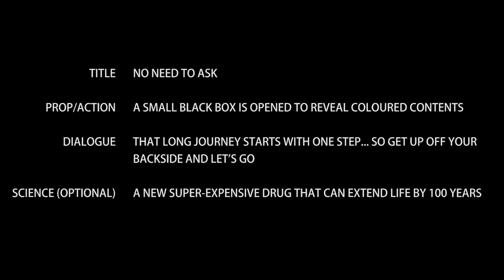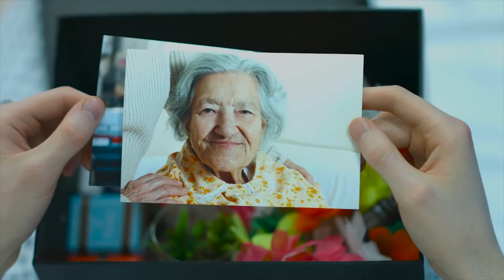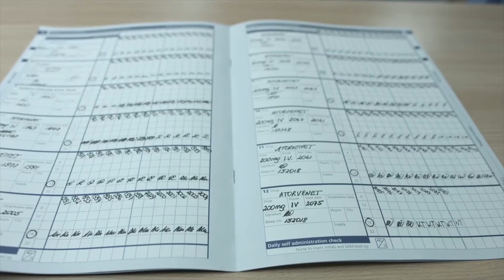no need to ask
SCI - FI London 48 hour film challenge entry.
(Short List Entry)